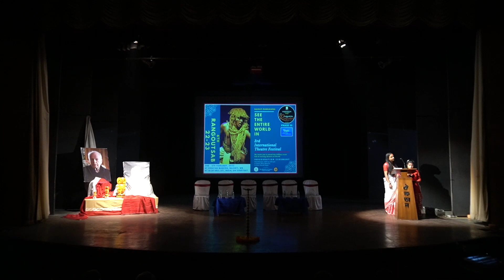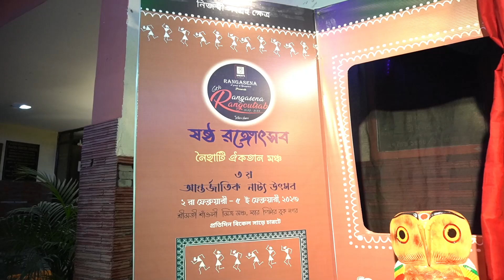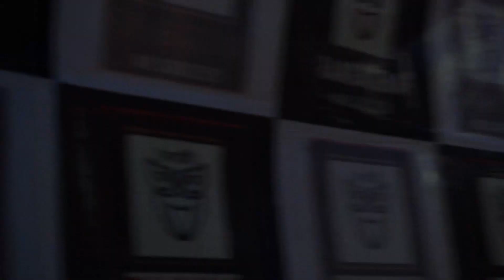Glimpse D1-2 of the 6th Rangoutsab, Phase III, 3rd International Theatre Festival at Naihati Oikatan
The First & Second Day
6th Rangoutsab, 22-23, Phase III
Third International Theatre Festival
at Shaoli Mitra Mancha, Peter Brook Nagar
2nd February to 5th February, 2023
Naihati Rangasena presents
Inauguration Ceremony
Date : 2nd February, 2023 at 4:30 pm

Naihati Rangasena
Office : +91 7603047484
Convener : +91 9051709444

কল শো কিংবা নাটকের সম্পর্কে
বিস্তারিত জানতে কল করুন
+৯১ ৭৬০৩০৪৭৪৮৪

নৈহাটি রঙ্গসেণা